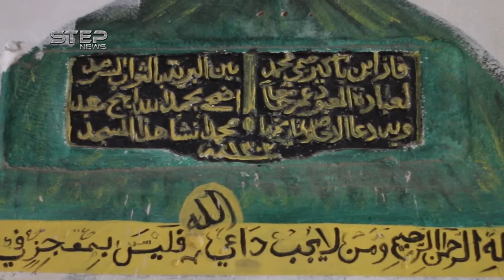مسجد عثماني عمره تجاوز 130 عام في ريف حماة فما هو ؟